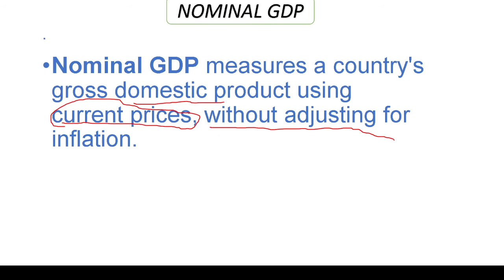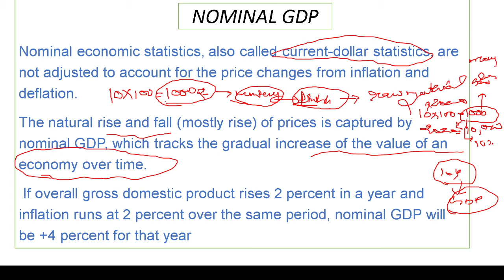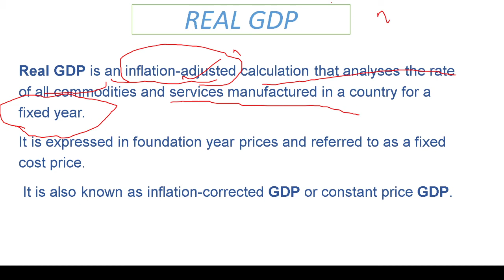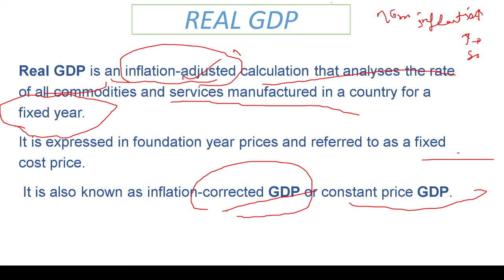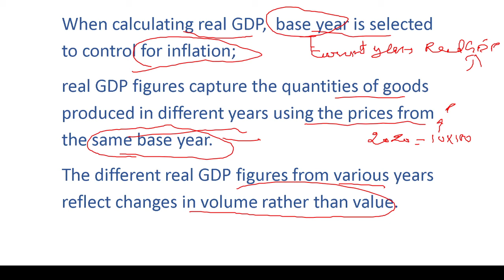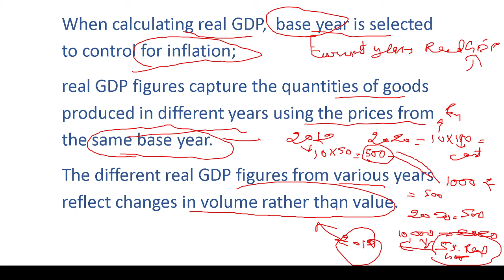REAL GDP I NOMINAL GDP I UPSC CSE I PCS I SSC CGL I CPO I FOR ALL COMPETITIVE EXAMS I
This video is helpful for all competitive exams like UPSC CSE, PCS, SSC CGL, CPO and banking exams.
For more free classes of UPSC CSE follow on Unacademy learning app